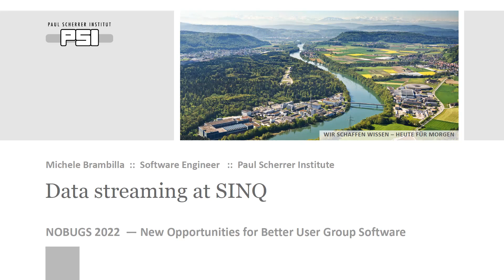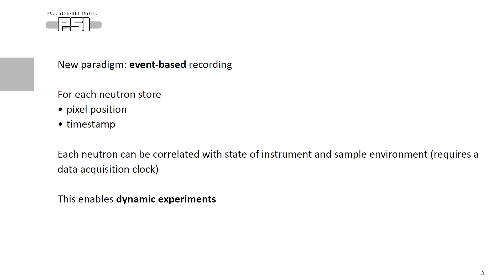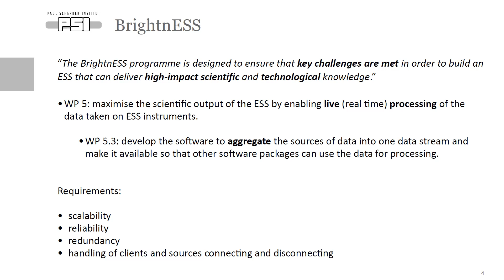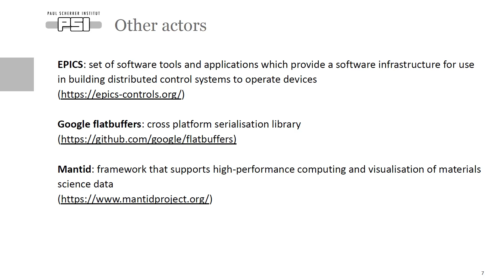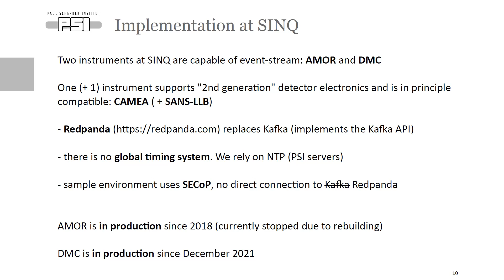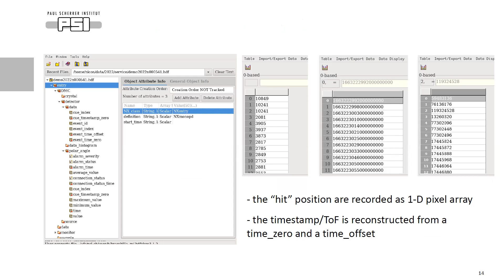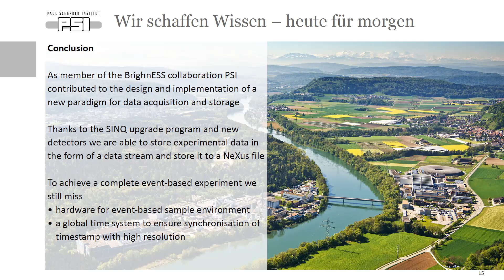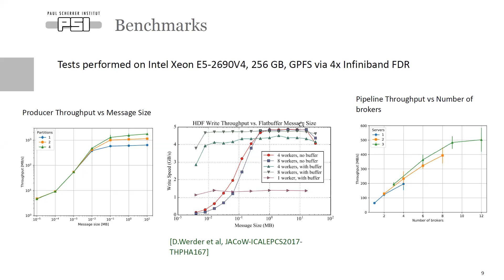Data streaming at SINQ - Michele Brambilla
In the last years SINQ has undergone a major upgrade both from the hardware and the software point of view. The neutron flux has been increased thanks to new neutron guides, instruments have been upgraded (AMOR, DMC) and new instruments will be installed (SANS-LLB, Falcon). NICOS and EPICS replaced the old control software (SICS).
At the same time, we are undergoing a paradigm shift in the data acquisition sector. From the old "histogramming" approach we are transitioning (where possible) to "event streaming" mode. This is the first step toward time-resolved experiments.
In this talk we will present the status of data streaming at SINQ and the current limitations.